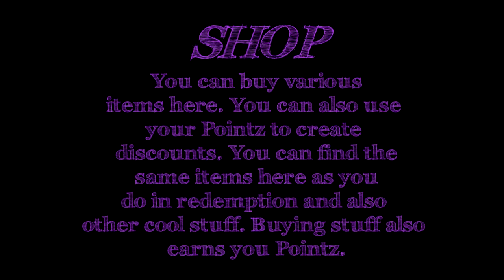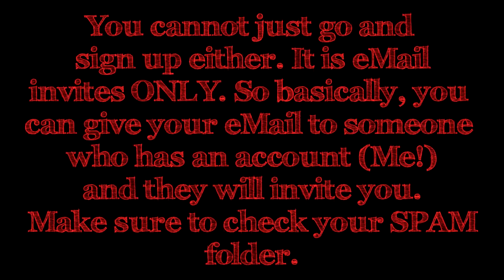Lockerz Info and Invites (HD)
Lockerz basically is a place where you earn points to get you free stuff. Not cheap stuff like gift cards to Kroger but like gaming consoles, movies, mac computers, iPods, clothes, etc! Unfortunately it is E Mail invite ONLY. So if you want to try this site out give me your email and I'll invite you. If you don't feel comfortable with that than just don't or research about Lockerz.